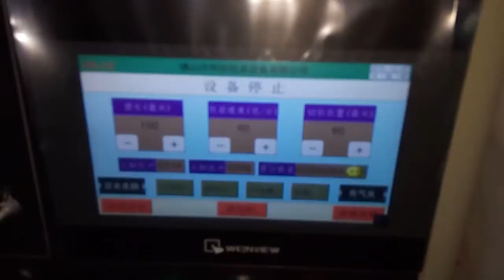KT 320B 菊花包装视频